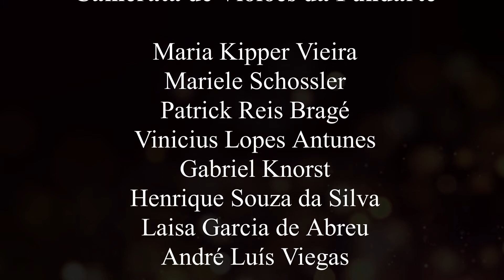Hotel California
Camerata de Violões da Fundarte